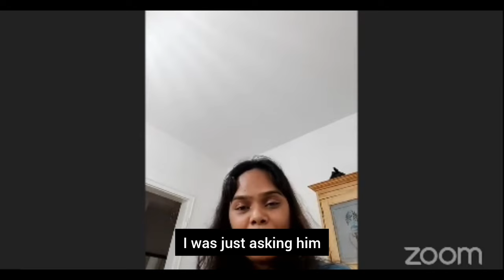My experience was next level 😊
✨ *Experience Sri Sri Well-being Doot Nadi* ✨

1. *Register Here:* 📋

2. *Payment Confirmation:* 💳💬
   Share your payment screenshot on WhatsApp for a swift appointment:

3. *Video Experiences:* 📹🎤

4. *Full Video Experience:* 🎥🌟

Embark on your journey with Doot Nadi! Book, share, and explore the transformative power of ancient wisdom. 🌿✨